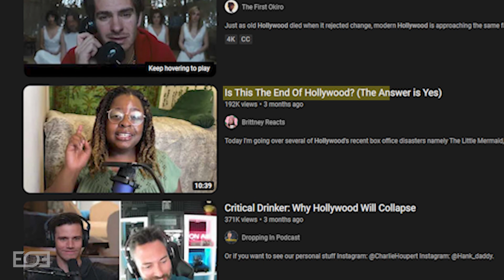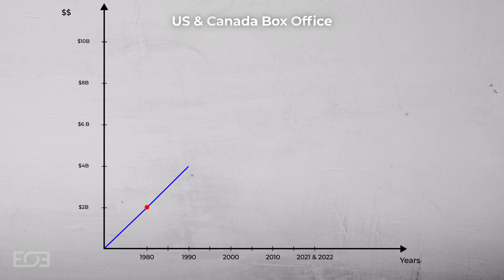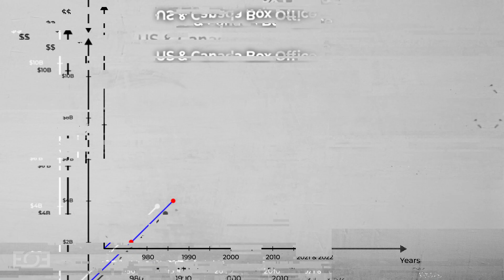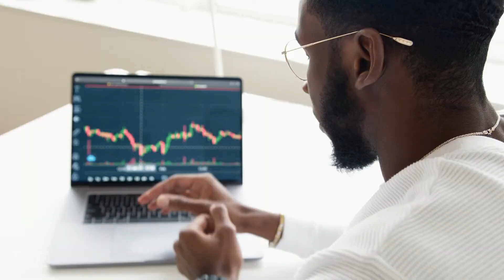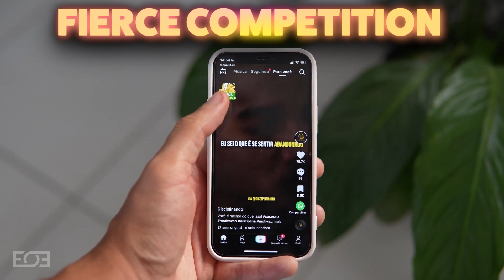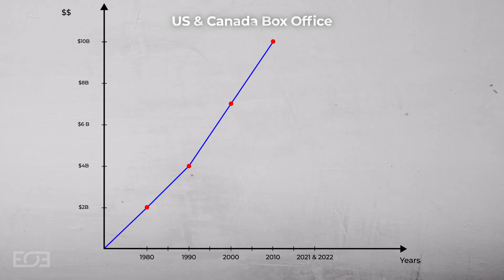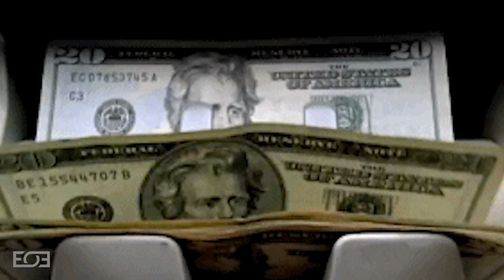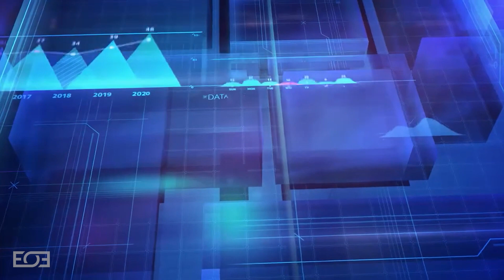Hollywood Is In Decline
⏱ Timestamps
00:00 Background
00:15 Hollywood History
02:00 1980s Box Office Figures
02:35 1990s Box Office Figures
03:24 2000s Box Office Figures
03:35 2010s Box Office Figures
03:58 The Modern Era
06:40 2020s Box Office Figures
07:00 Reason Why Hollywood Is In Decline
08:34 Final Thoughts

There has been a lot of talk recently about the demise of Hollywood. As such, it felt timely to make a video covering the decline in Box Office numbers in the USA & Canada over the last few decades. Consumer habits have changed and this video highlights how that has affected Hollywood. Mega stars such as The Rock (Dwayne Johnson), Kevin Heart, Zendaya, Leonardo Dicaprio, Margot Robbie, Tom Holland, Channing Tatum and Scarlett Johansson will all be feeling the heat. Now the questions to ask are: A) Where do we go from here? B) What does this mean for the future of Hollywood film?